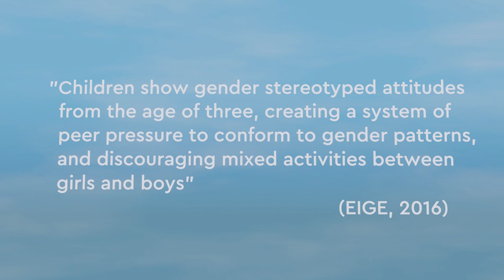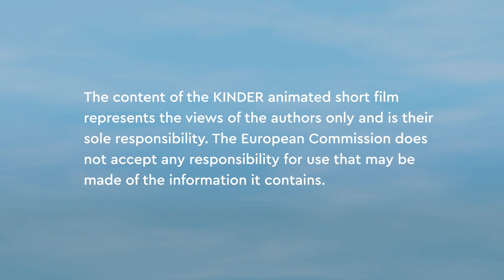BE KINDER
Building on KINDER's empirical research, this short animation film explores more diverse and inclusive representations of KINDER forms of masculinities. In collaboration between the KINDER team and 3D artists, this educational resource may be used to promote critical thinking, positive role-playing and encourage children, and their educators and families, to question stereotypes.
KINDER project aims to provide teachers, educators and other educational staff with gender-responsive and transformative tools, allowing them to respond to the specific needs of girls and boys in the teaching and learning processes from a gender equality perspective.

Be an ally / Be caring / BE KINDER

Credits:

Directed by:
Luís Félix Alípio
Rebeca das Neves

3D animation:
Luís Félix Alípio
Rebeca das Neves

Script:
Rebeca das Neves
KINDER project team (Centre for Social Studies, University of Coimbra (Portugal) / CONVIVE Fundación Cepaim (Spain) / Status M (Croatia)

Sound:
Luís Grifu

Special thanks to:
Educators and teachers of kindergartens, primary schools and educational centres in Portugal, Spain and Croatia.

The content of the KINDER animated short film represents the views of the KINDER team and is their sole responsibility. The European Commission does not accept any responsibility for the use that may be made of the information it contains.

KINDER - Tackling gender stereotypes in education and early childhood: building a Gender-Responsive Pedagogy in Children's Education, has received funding by the European Union’s Rights, Equality and Citizenship Programme (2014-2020) under grant agreement 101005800.

In collaboration with:

ISSA - International Step by Step Association
Equimundo - Center for Masculinities and social justice